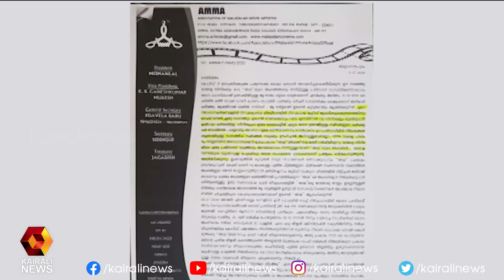താരങ്ങളുടെ പ്രതിഫലം കുറയ്ക്കും; നിർമ്മാതാക്കളുടെ ആവശ്യത്തിന് അനുകുലു പ്രതികരണവുമായി താരസംഘടന അമ്മ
താരങ്ങളുടെ പ്രതിഫലം കുറയ്ക്കും; നിർമ്മാതാക്കളുടെ ആവശ്യത്തിന് അനുകുലു പ്രതികരണവുമായി താരസംഘടന അമ്മ| Kairali News
Kairali TV